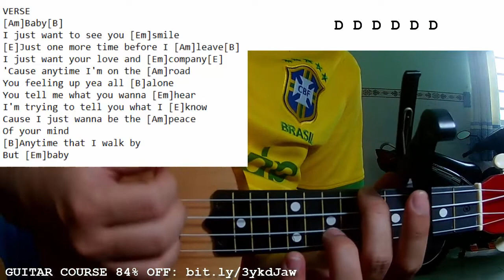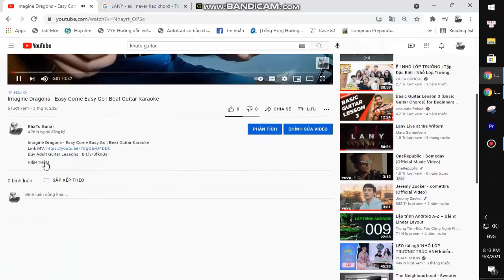RealestK - Love Me | Ukulele Tutorial